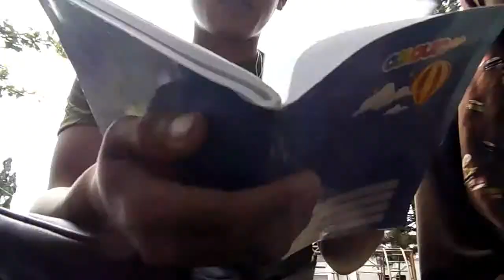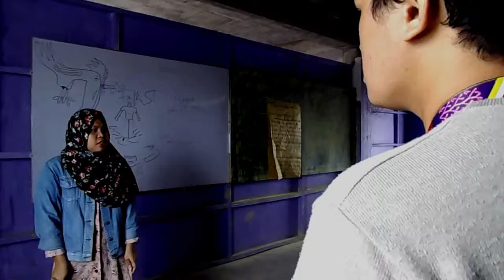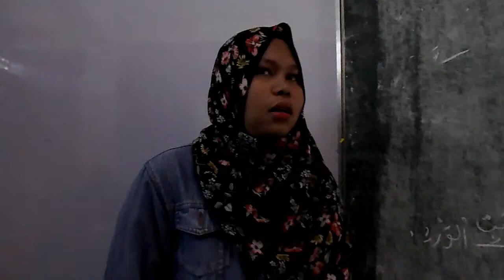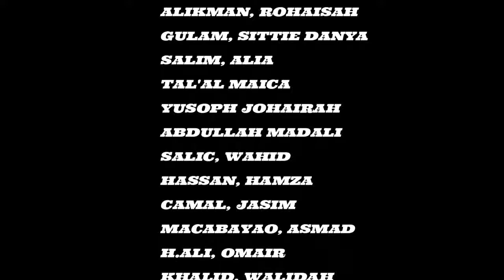Drag me to hell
Short film horror Movie "Depressed"